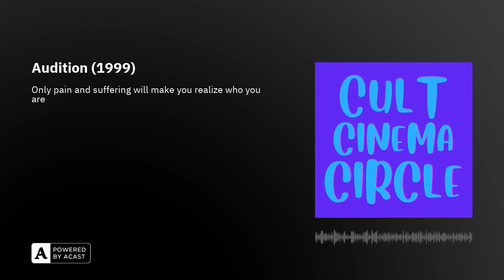The Brutality of Audition (1999) | Cult Cinema Circle Podcast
On today’s episode, we’re holding an audition to find a new wife, but we get more than we bargained for, while we revisit the absolute Japanese horror classic that is Audition (1999). This movie was directed by Takashi Miike and written by Daisuke Tengan.

This movie stars Ryo IshibashI, Eihi Shiina, and Jun Kunimura

Intro/Outro Music: "Phantom Fun" by Jonathan Boyle

Follow Cult Cinema Circle on Instagram, Twitter, and Letterboxd